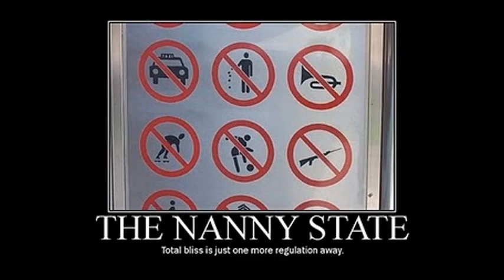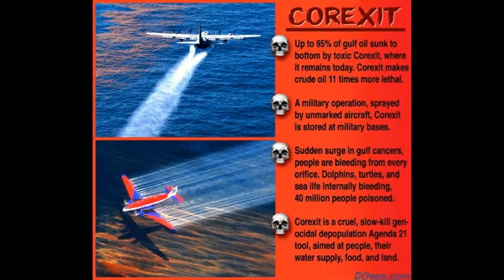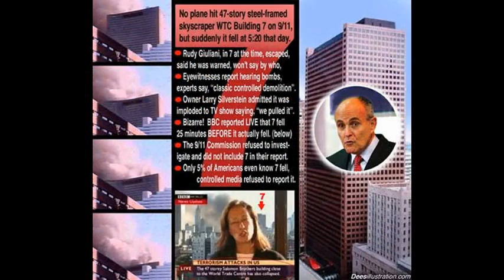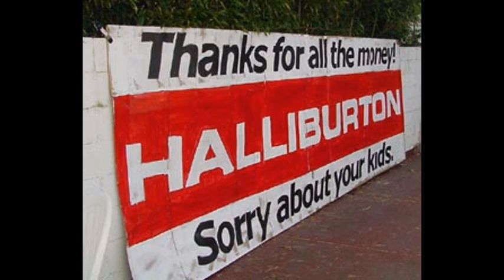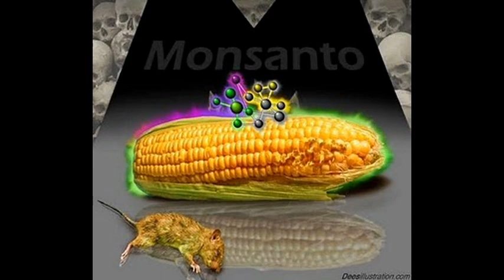Deagle 2014/03/27 - TIM ALEXANDER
HOUR THREE - TIM ALEXANDER - MAJOR NEWS UPDATE ON MARCH TO WWIII